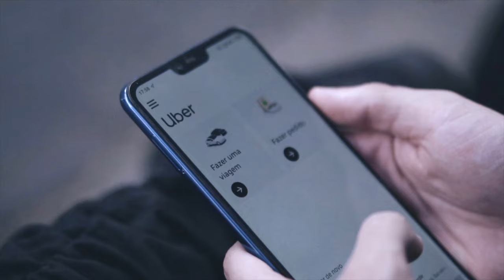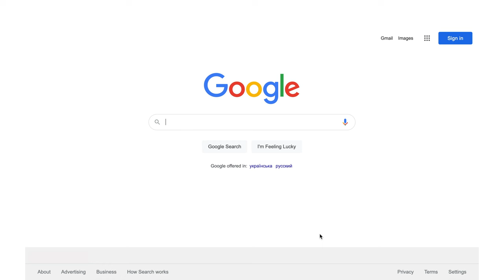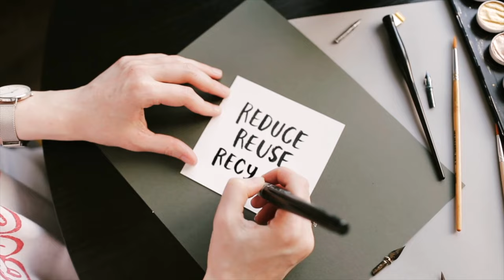What I've learned from moving abroad (I've never done this before)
Moving to another country can change many things about you. In this video, I'm sharing habits I've learned from moving abroad. These habits didn't appear out of blue, it's been a long process of developing new habits.